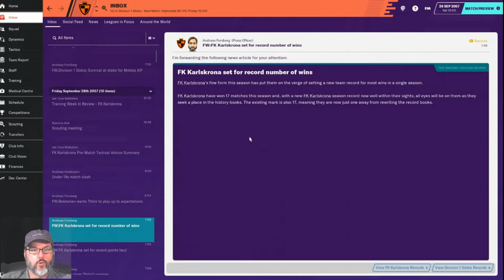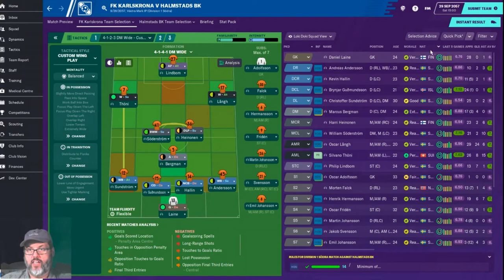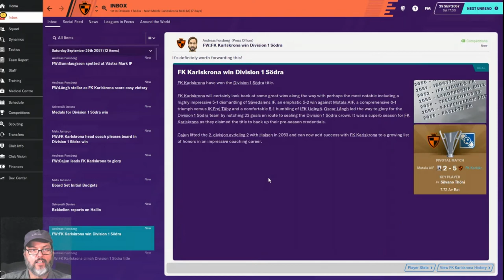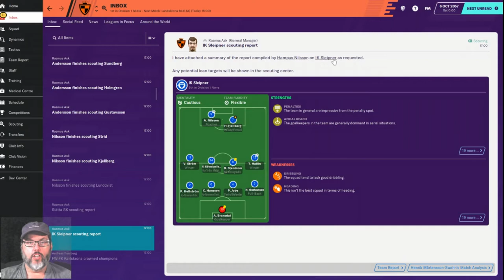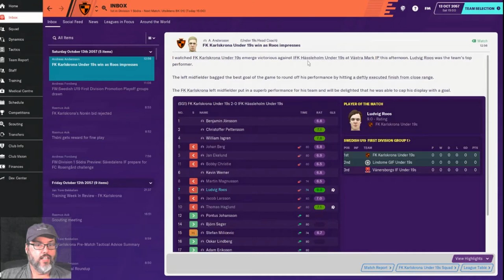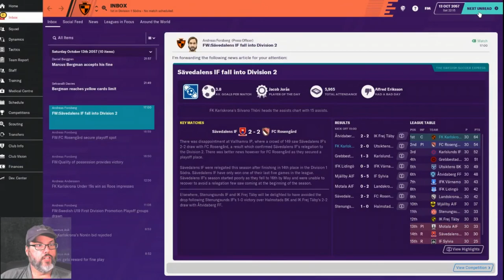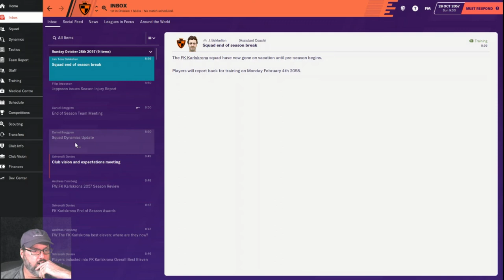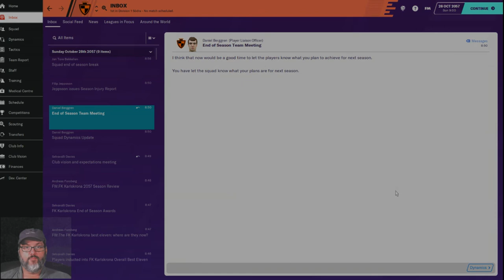Climbing the Ladder - An FM20 Journey - Karlskrona Club 5 Ep.11 - End of Season/Awards-Did We Go Up?